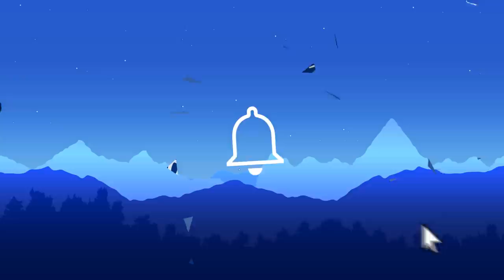Je RÉALISE une EXPÉRIENCE SOCIALE sur FORTNITE... ( je me sens mal )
⚙️ Settings ⚙️

🔮 Résolution : 1680x1050 16:10
Config : CG : RTX 2070
Processeur : i9 9900k
WaterCooling : Captain 240ex
Alim : Corsair CX750M 750W
Carte Mère : Asus Prime Z390
RAM : Corsair Vengeance LPX 8x2 GO
Boîtier : Masterbox MB520
SSD : Sandisk 500Go
DD : HDD 1To